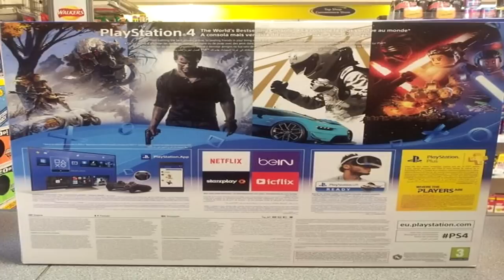Vazou?! Playstation 4 Slim é real ou uma farsa? Supostas imagens do console e opinião!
-- Começaram a circular várias imagens do playstation 4 Slim na Internet. Esse vídeo de hoje trago em primeira mão para vocês e dou a minha opinião sobre esse modelo.

PS4 Slim
PS4 NEO?
Playstation 4 Slim tem supostas imagens vazadas na internet
Sony irá lançar playstation 4 Slim?
Playstation 4 Slim - Especificações prontoprojogo lepstation lepsgo .